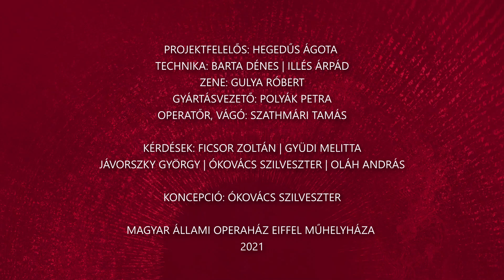Alfától Operáig 10. rész - Boncsér Gergely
Mikor döntötte el Boncsér Gergely magánénekes, hogy művészettel fog foglalkozni? Mit hiányol legjobban az Erkel Színházból és hol tölti legszívesebben a szabadidejét? Az Opera népszerű tenora egy évtized alatt a legváltozatosabb repertoárt építette fel Mozarttól a kortársakig, de lássuk hogy boldogul a kérdések özönével alfától operáig!